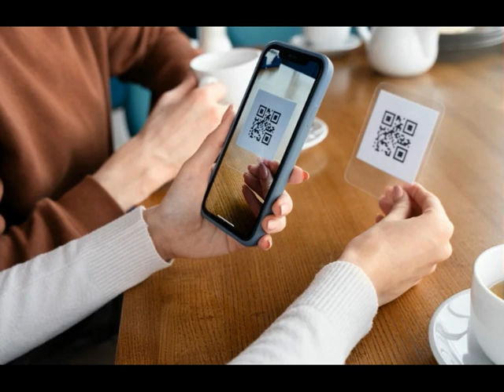Крупный план от 21.09.22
Ведущая: Мария Кожевникова
Гость: Константин Буторин
Тема: Эквайринг и куаринг для бизнеса. Как сделать оплату покупок проще для клиентов и выгоднее для продавца